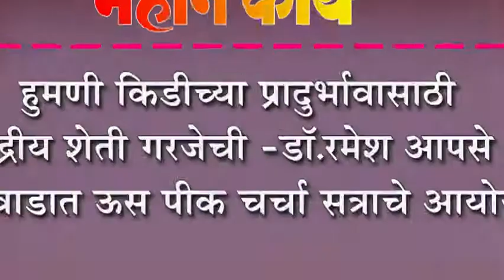हुमणी किडीच्या प्रादुर्भावासाठी सेंद्रीय शेती गरजेची -डॉ.रमेश आपसे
हुमणी किडीच्या प्रादुर्भावासाठी सेंद्रीय शेती गरजेची -डॉ.रमेश आपसे : जनवाडात ऊस पीक चर्चा सत्राचे आयोजन